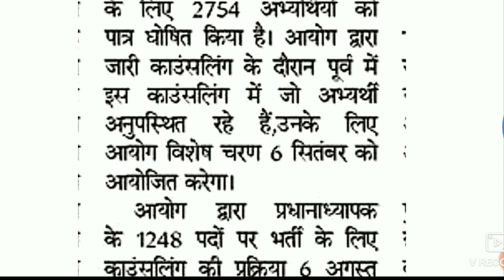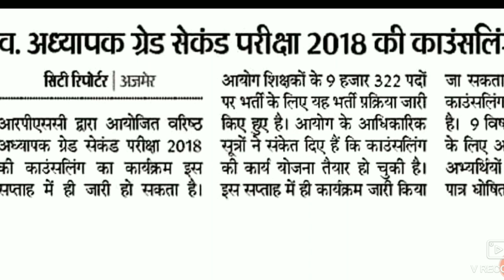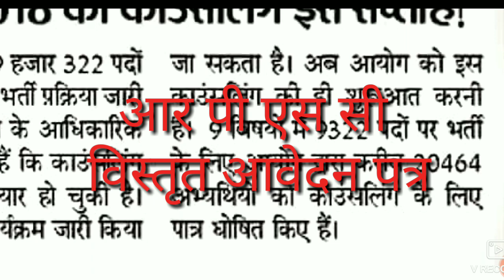RPSC latest news | RPSC 2nd grade 2018 counselling date | RPSC 2nd grade counselling 2019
Hello friends,
2nd grade 2018 counselling
2nd grade ki counselling kab hogi
2nd grade teacher final cut off 2018
rpsc 1st grade 2018
RPSC 1st grade exam forms
RPSC 1st free exam date
Rpsc 1st grade forms